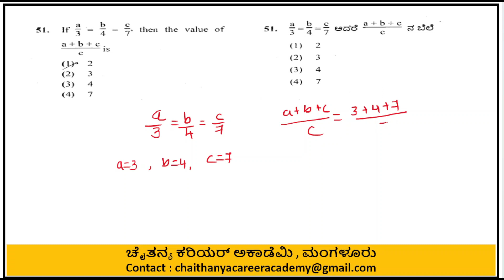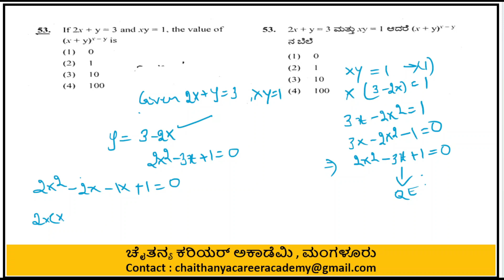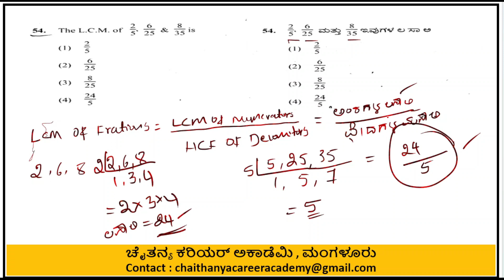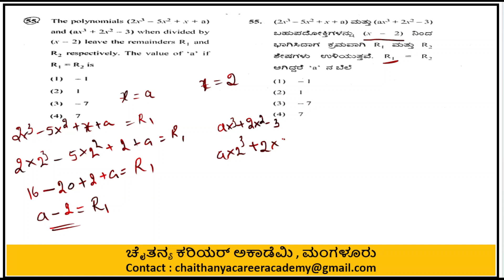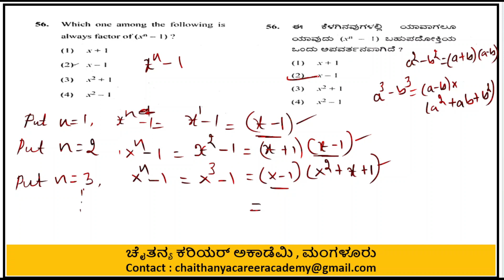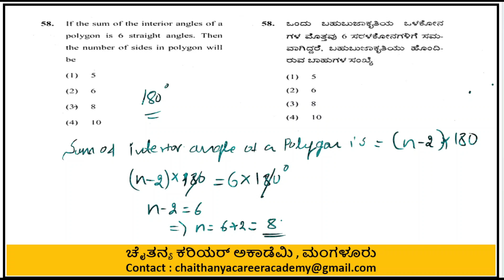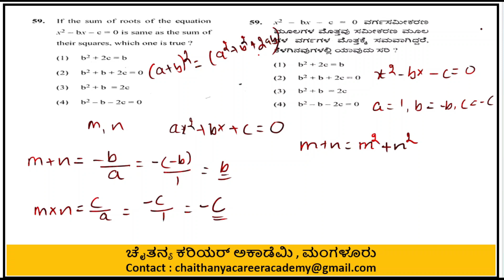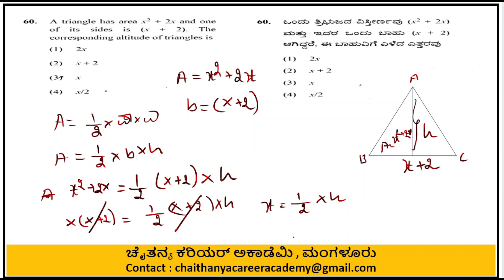2015 HSTR ನೇಮಕಾತಿಯ ಗಣಿತ ಪ್ರಶ್ನೆ ಪತ್ರಿಕೆ ವಿಶ್ಲೇಷಣೆ ಭಾಗ-2|2015 HSTR MATHS SOLVED QUESTION PAPER|PART 2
2015ರ HSTR ನೇಮಕಾತಿಯ ಗಣಿತ ಪ್ರಶ್ನೆ ಪತ್ರಿಕೆ ವಿಶ್ಲೇಷಣೆ ಭಾಗ-2|2015 HSTR MATHS SOLVED QUESTION PAPER|PART 2

ಪ್ರಶ್ನೆಪತ್ರಿಕೆಯ PDF ಪಡೆಯಲು ಟೆಲಿಗ್ರಾಂ ಚಾನೆಲ್‌ Join ಆಗಿರಿ.